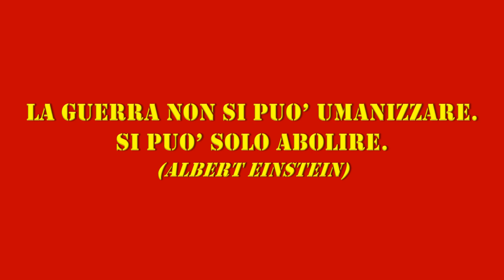DAL BALCONE DI CASA...